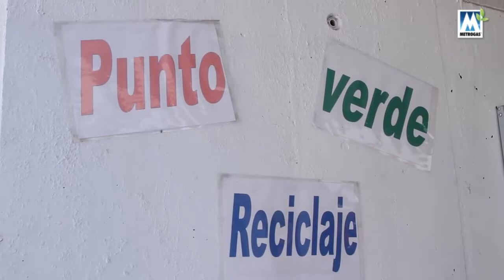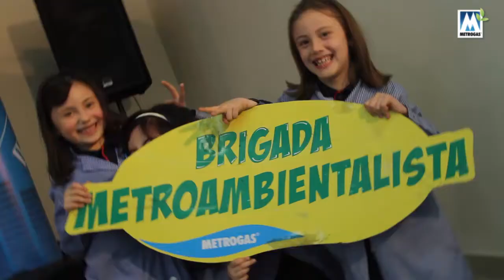Brigada Metroambientalista en The Kent School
Así fue la visita de Metro Power y la Brigada Metroambientalistas al The Kent School de Providencia.